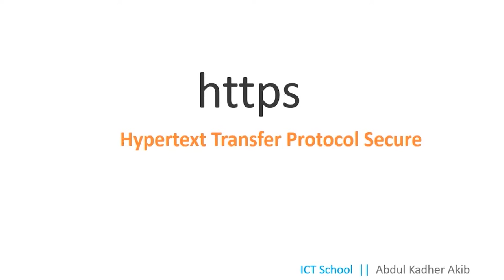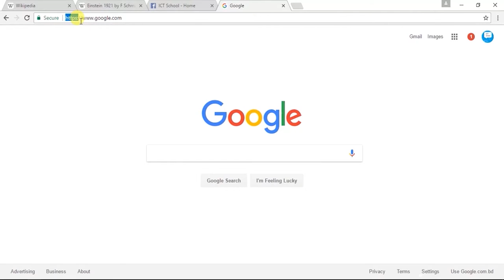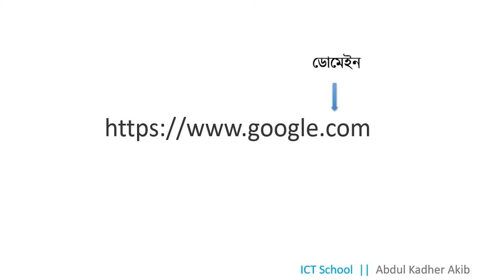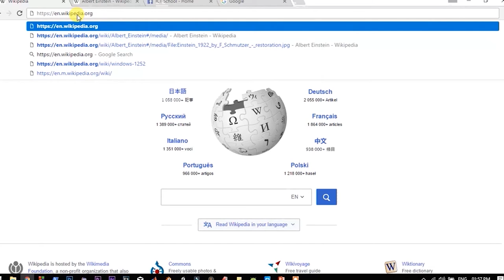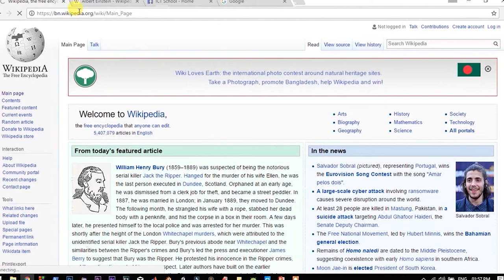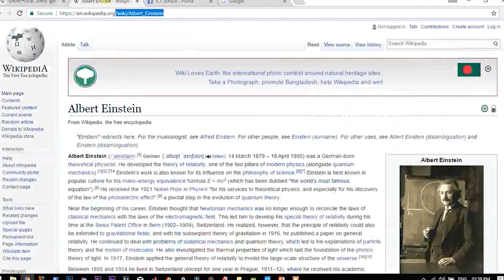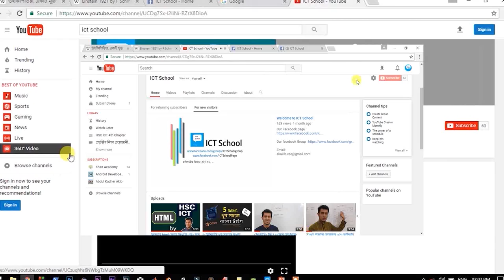URL কী এবং ইউআরএল (URL) এর বিভিন্ন অংশ || 4th Chapter|| HSC ICT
একাদশ দ্বাদশ শ্রেণির চতুর্থ অধ্যায়
টপিক :  URL কী এবং ইউআরএল (URL) এর বিভিন্ন অংশের চিহ্নিতকরণ
👱🏻  Instructor- Abdul Kdher Akib

🔥 ১+২+৩+৪+ ১০০ ধারার যোগফল। সি প্রোগ্রাম।